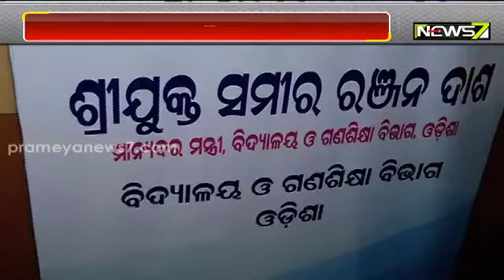RTE Paradarshi Website Launched To Maintain Transparency In Admission Process